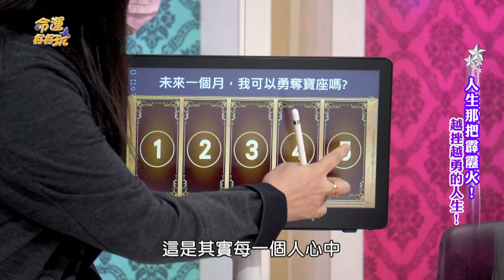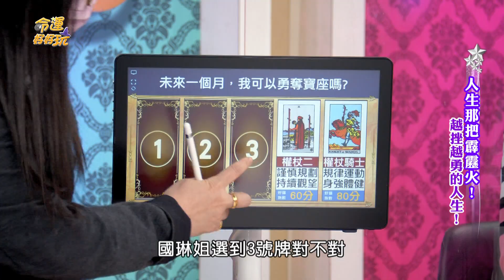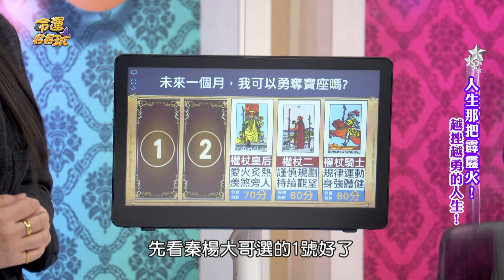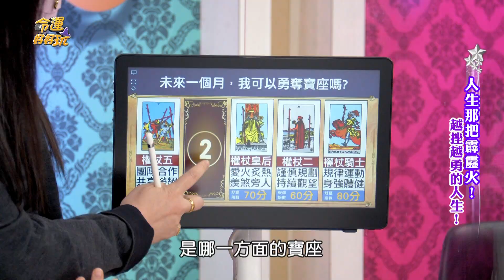【精華版】財運方向測塔羅！神準占卜讓人驚呼不已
未來運勢趕快跟著小編測驗一波~~神準方向讓人驚呼不已